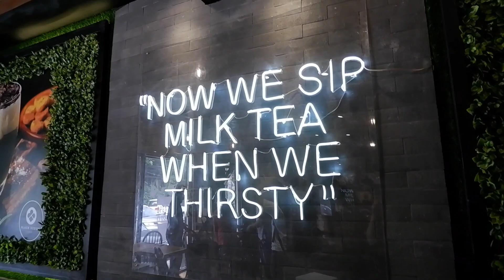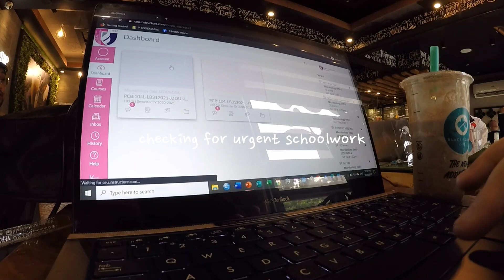A WEEK IN MY LIFE (CONDO VISIT, DENT MAT ACTIVITIES, NCS WORKSHOP)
Hi guys! Hope y'all doing well.

Love,
Luisa ♡